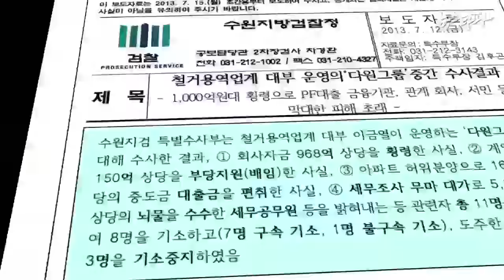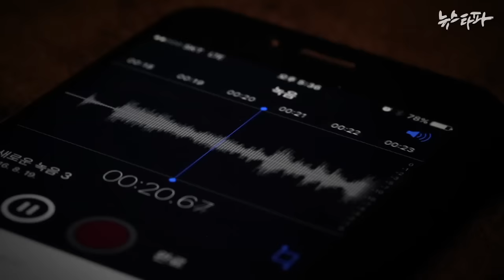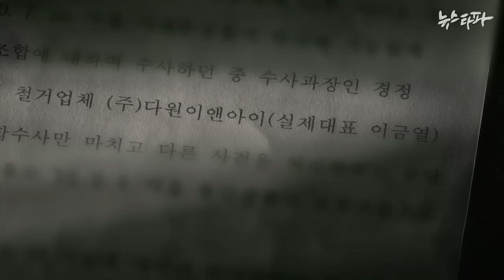뉴스타파 - 이금열 로비리스트 나왔으나 수사는 흐지부지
대통령의 올케, 서향희 변호사가 개입한 이금열 사건. 이 사건에는 이금열의 USB 메모리에서 정관계 인사 로비 정황이 나오면서 시작됐습니다. 대형 게이트로 비화할 조짐을 보였지만, 결국 로비대상 1명의 구속으로 흐지부지 끝났습니다.